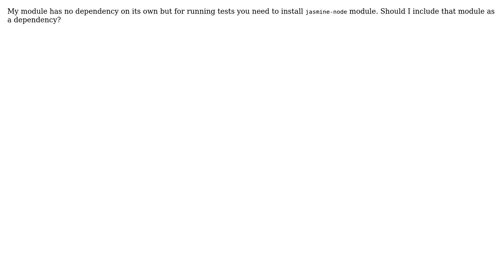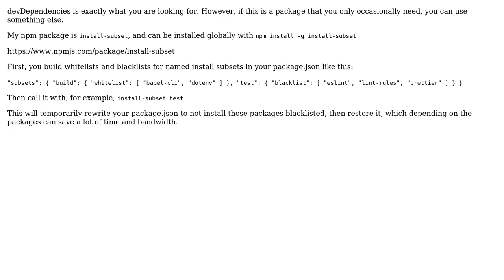Software Engineering: Should I include test runner module as a dependency in my module?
With thanks & praise to God, and with thanks to the many people who have made this project possible! | Content (except music & images) licensed under CC BY-SA | Music | Images & others | With thanks to user tabrindle user Mohsen user fjarri and the Stack Exchange Network Trademarks are property of their respective owners. You are responsible for your own actions.